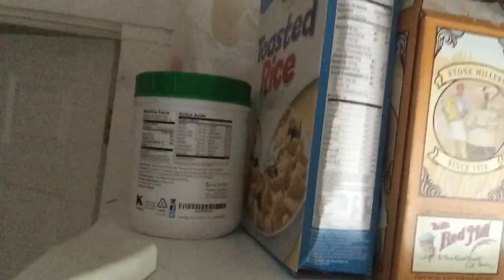How To Reduce Anxiety Naturally Part 3: Supplements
8) Healing your Gut Microbiome May Reduce Anxiety
9) Sunlight May Reduce Anxiety
10) Sauna Use May Reduce Anxiety
Supplements That Reduce Anxiety
11) Cannabidiol (CBD) Reduces Anxiety
Mechanism
12) Ashwagandha (Withania somnifera) Reduces Anxiety
Mechanism
13) Kava (Piper methysticum) Reduces Anxiety
14) Probiotics Reduce Anxiety
Lactobacillus Plantarum
Lactobacillus Rhamnosus
Treatment with L. rhamnosus reduced anxiety-like behaviors in mice [R, R].
L. rhamnosus supplementation reduced anxiety and depressive behaviors, and altered brain GABA gene activity in mice [R].
Lactobacillus Helveticus
Lactobacillus Fermentum
Bifidobacterium Longum
15) Lemon Balm Reduces Anxiety
16) Lavender Reduces Anxiety
17) 5-Hydroxytryptophan (5-HTP) Reduces Anxiety
18) Apigenin Reduces Anxiety
19) Inositol Reduces Anxiety
20) Theanine And Green Tea Reduce Anxiety
21) Purple Passion Flower Reduces Anxiety
22) Black Seed (Black Cumin) Reduces Anxiety
23) Bacopa Monnieri Reduces Anxiety
24) Magnesium Reduces Anxiety
25) Fish Oil/Omega-3 Fatty Acids Reduce Anxiety
26) Gotu Kola Reduces Anxiety
27) Ginkgo Biloba Reduces Anxiety
28) Skullcap Herbs Reduce Anxiety
29) Magnolia Bark Reduces Anxiety
30) Hops Reduce Anxiety
31) Valerian Reduces Anxiety